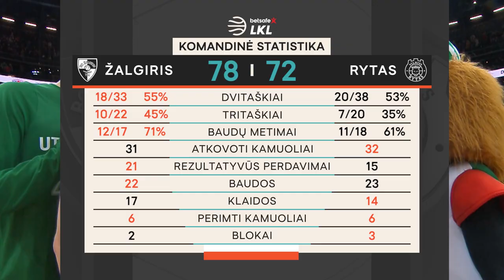„Betsafe–LKL“ rungtynių apžvalga: „Žalgiris“ - „Rytas“ [2019-12-08]